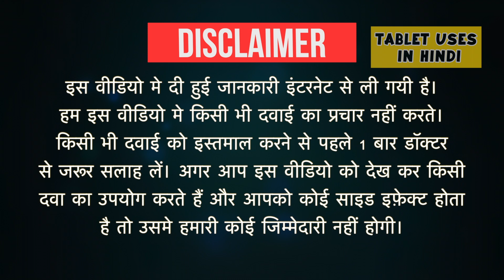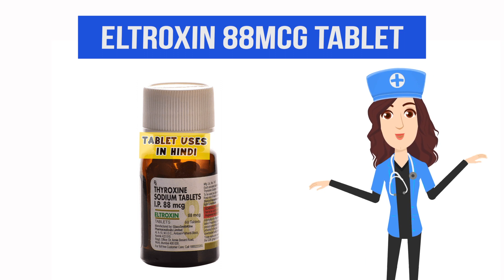Eltroxin 88mcg Tablet Uses in Hindi | हाइपोथायराइडिज्म | Side Effects | Dose 💊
Eltroxin 88mcg Tablet Uses in Hindi | Side Effects | Dosage